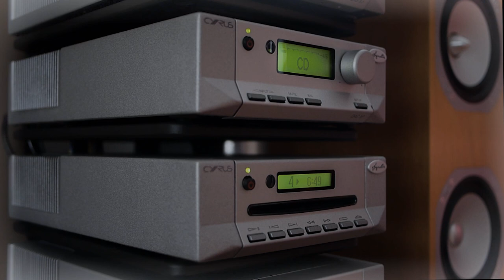Doc Scott - Honey (Metalheadz Metal Box CD1, FFRR 556 025-2 track 4) 1998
Hi-fi quality CD rip of "Honey" by Doc Scott
From disc one of the Metalheadz CD Metal Box compilation released in 1998

Written and produced by Scott McIlroy
Metalheadz / FFRR 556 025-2 disc 1 track 4